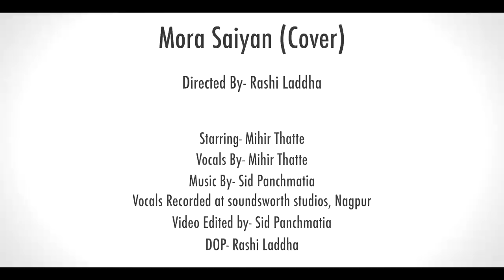Mora Saiyaan l Cover l Mihir Thatte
This video is a vocal cover of the song Mora Saiyaan recorded by me.

Vocals: Mihir Thatte
Directed by: Rashi Laddha
Recorded at: Soundsworth Studios Nagpur